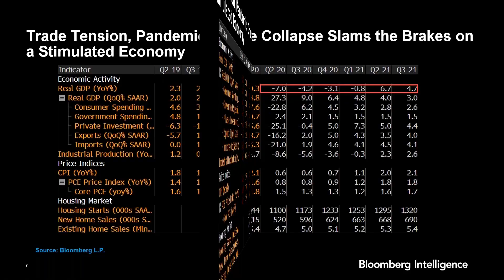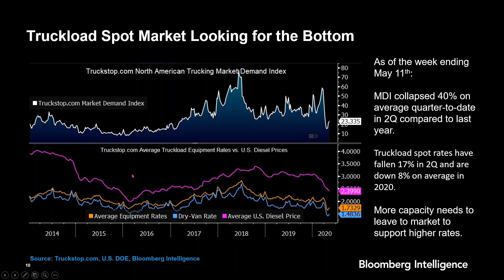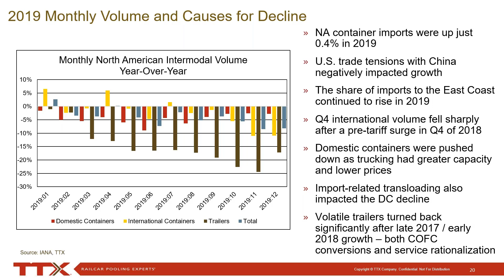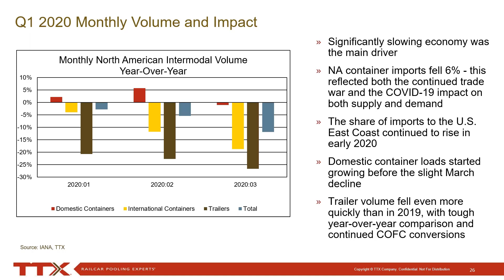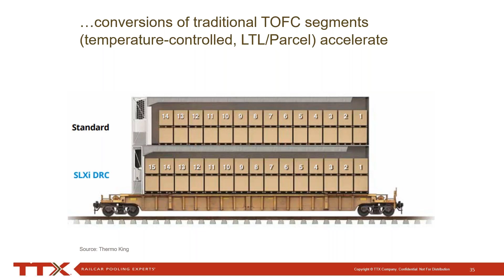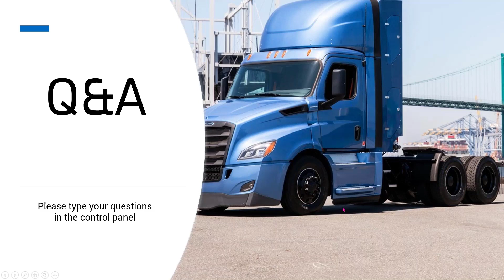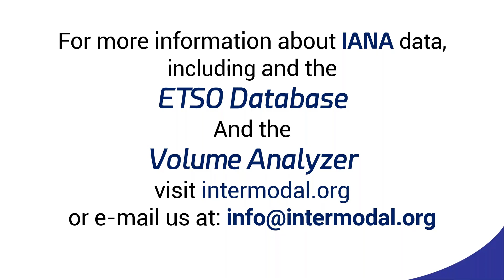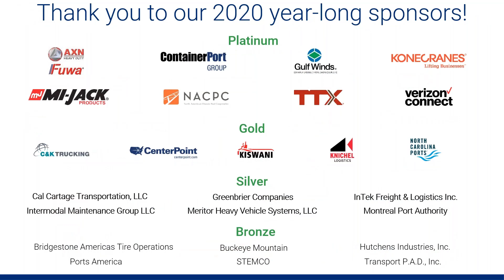What's Driving Intermodal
It has never been more important to understand the economics of intermodal and how it fits into, and is affected by, the global economy. Lee Klaskow, Senior Analyst, Transportation and Logistics at Bloomberg Intelligence takes a look at how the global and North American economies are faring. Pat Casey, Vice President, Fleet Management at TTX Company then digs into the state of intermodal, with a look at how 2019 finished out and what to watch for the remainder of this year on into next.